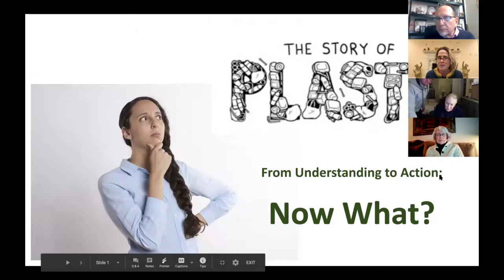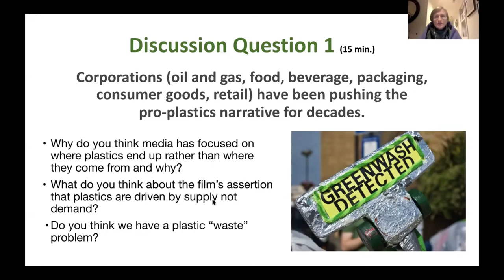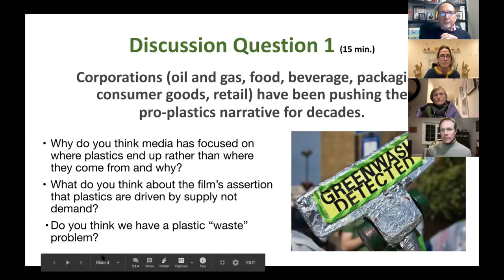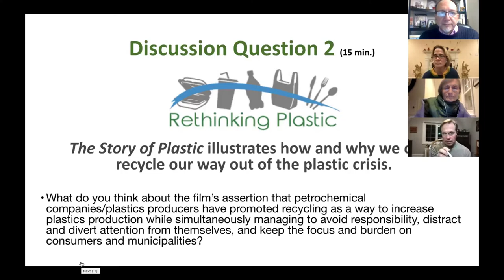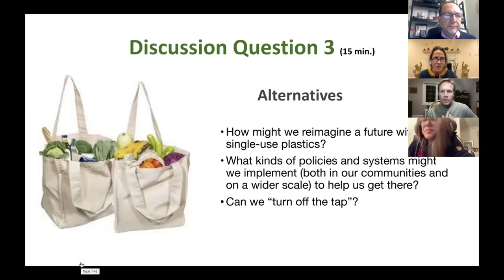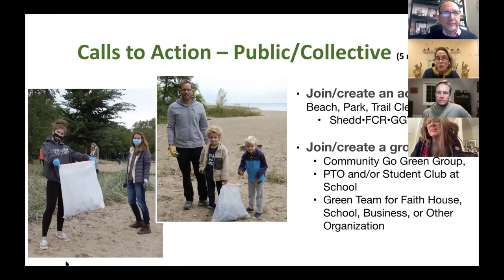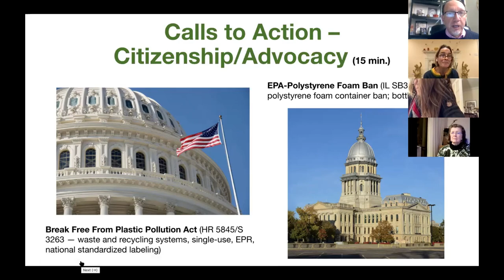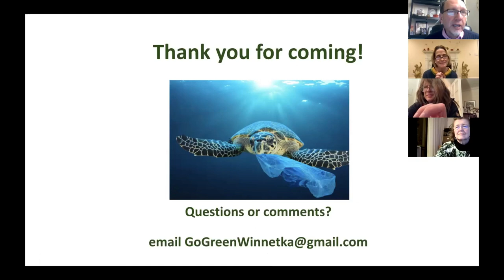From Understanding to Action :Ending Plastic Pollution | February 3, 2021